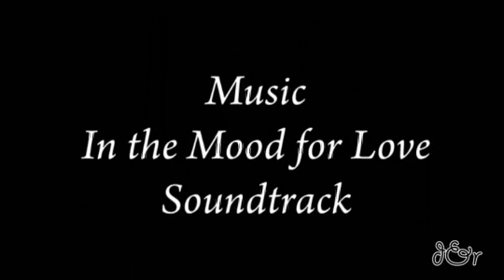Deauville - Normandie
Celebrata nei romanzi ambientati alla fine dell'Ottocento, quando Deauville era la meta tipica delle vacanze dei parigini, questa famosissima località balneare situata in Normandia ha ancora oggi un fascino unico grazie alle numerose ville dellinizio del secolo XX, alle case a graticcio tipiche dellarchitettura normanna, agli ombrelloni colorati lungo la spiaggia di sabbia fine e alle celebri Planches, le passerelle lungo la spiaggia. Annualmente vi si svolge il "Festival del Cinema Americano" e infatti ogni cabina dei vari stabilimenti balneari è dedicata ad un attore o regista d'Oltreoceano.

Riprese e Montaggio donni

A favourite resort of Parisians for generations, with a splendid beach and impressive seaside hotels building in XX sec. Every year in Deauville, Normandie,  it takes place the  "Festival of American Film."

Video and Editing donni